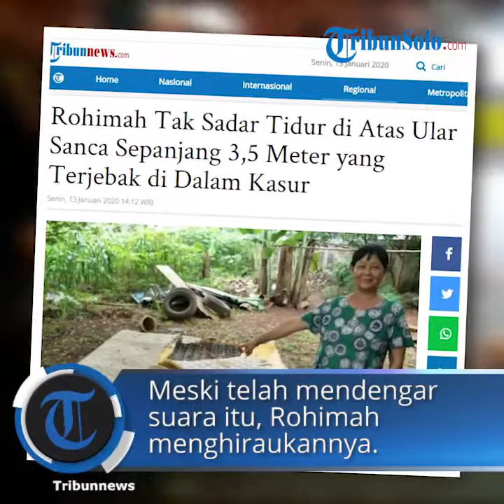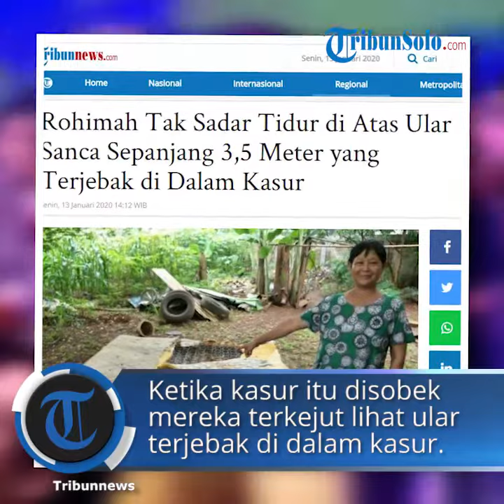Cerita Rohimah Tak Sadar Tidur di Atas Ular Sanca Sepanjang 3,5 Meter yang Terjebak di Dalam Kasur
TRIBUN-VIDEO.COM- Rasa takut masih menyelimuti Rohimah (60) jika mengingat penangkapan seekor ular sanca di rumahnya di kawasan Witana Harja, Pamulang, Tangerang Selatan, Kamis (9/1/2020) malam.

Sebelum tertangkap, ular sepanjang sekitar 3,5 meter tersebut diperkirakan terjebak di dalam tempat tidurnya selama berhari-hari.

Rohimah bercerita, dia seperti mendengar suara ular tengah memakan tikus beberapa hari lalu.

"Saya denger kaya ada ular makan tikus tiga hari lalu itu. Tidak mengira kalau ada ular di dalam kasur," ucap Rohimah saat ditemui di rumahnya, Jumat (10/1/2020).

Meski telah mendengar suara itu, Rohimah menghiraukannya.

"Iya masih biasa saja. Masih tidur di situ. Nggak taunya pas kemarin ketangkep baru sadar selama ini tidur ada ularnya di bawah," katanya.

Keberadaan ular tersebut diketahui saat anak perempuan Rohimah sedang menyapu kamar dan melihat sisi kasur yang tidak merata.

Kasur tersebut sempat diperiksa dengan ditekan. Namun, untuk lebih memastikan, kasur tersebut disobek.

Mereka terkejut melihat ular terjebak di dalam kasur.

Rohimah mengira, ular tersebut masuk melalui lubang kecil yang ada di pojok kanan kasur tersebut.

"Saya kira sih ular itu masuk dari lubang kecil. Emang ada itu di kasur lubang kecil. Mungkin cari tikus atau apa malah jadi nggak bisa keluar karena kan banyak per di dalam kasur," katanya.

Setelah menemukan ular di rumahnya, kini Rohimah menumpang tidur di rumah anak laki-laki bersama kedua cucunya.

"Saya tidur di samping rumah anak sama cucu. Untuk kasur kan emang dua saya tumpuk, satunya yang ada ular yang satu lagi saya dirikan nggak saya tidurin karena takut," tutupnya.

Sebelumnya, butuh waktu sampai 3 jam untuk menangkap ular sanca itu. Kendalanya, ular terjebak di dalam per kasur.

"Kendalanya ini kan ular panjang dan cukup besar dan di dalam kasur ada per itu yang menyulitkan. Ada tiga jam ditangkap sampai jam 12 malam," kata anak dari Rohimah, Teguh.

Menurut Teguh, kesulitan dalam proses penangkapan ular membuatnya harus menggunakan peralatan khusus seperti tang.

Proses penangkapan ular tersebut menjadi perhatian warga setempat. Warga pun akhirnya ikut membantu Teguh menangkap ular itu.

Mereka membantu merobek kasur berukuran 160x200 sentimeter yang biasa ditidurinya.

Artikel ini telah tayang di Kompas.com dengan judul "Cerita Rohimah Tidur di Atas Ular yang Terjebak di Dalam Kasur ",